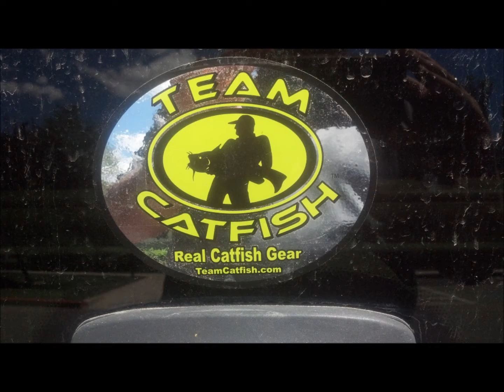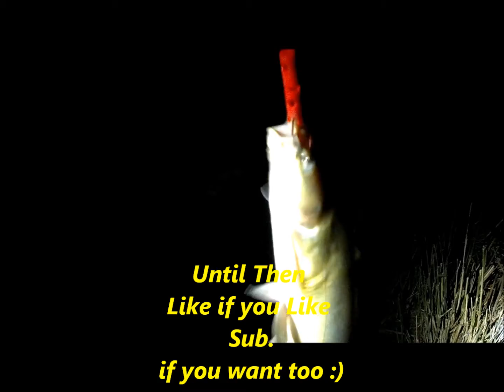Event Trailer: 50 Cats in one Day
Using nothing but TeamCatfish Sudden Impact me and my friend Russ will be catching as fast as we can to make 50 fish in one day